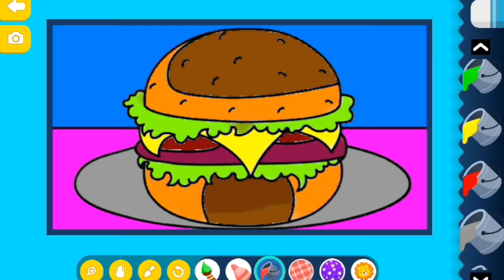draw a picture of a burger | burger rasmini chizish | нарисовать бургер | hamburger resmi çiz